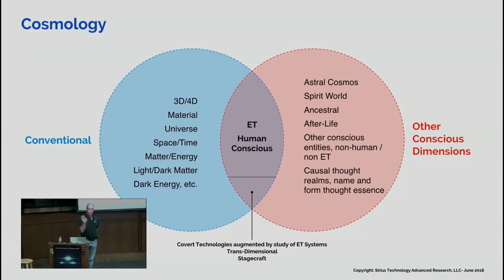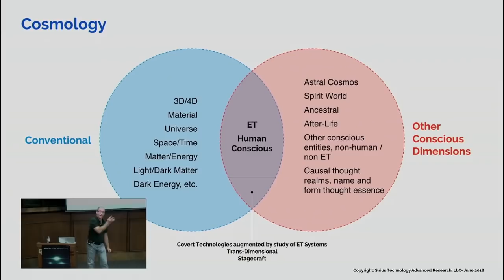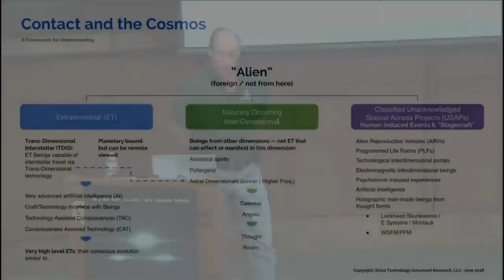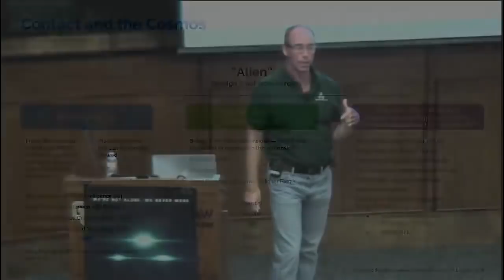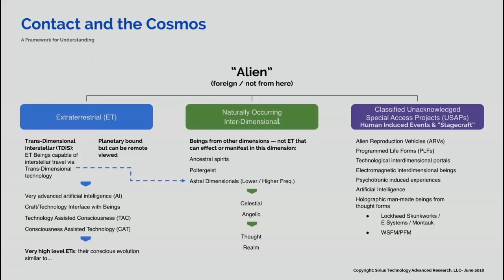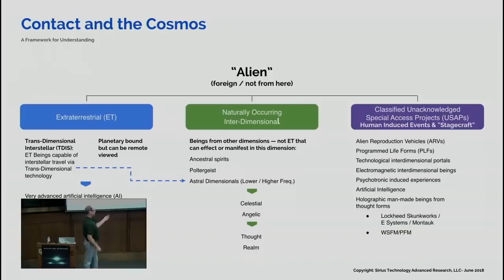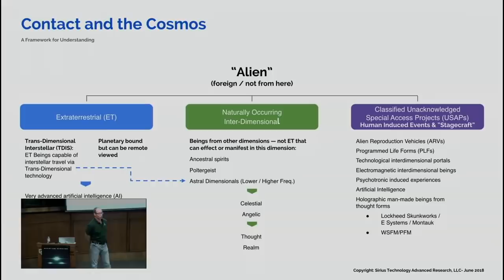Dr. Steven Greer's Lecture in Boulder Pt. 1 ►Contact and the Cosmos | 2018-06-23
In this lecture, Dr. Greer discusses in detail what kinds of experiences and events are possible via human consciousness; what is possible by ET civilizations and what is possible via augmented human technologies. Dr. Greer describes how these capabilities overlap and why it is crucial to understand them if you want to understand the ET-Human interaction.